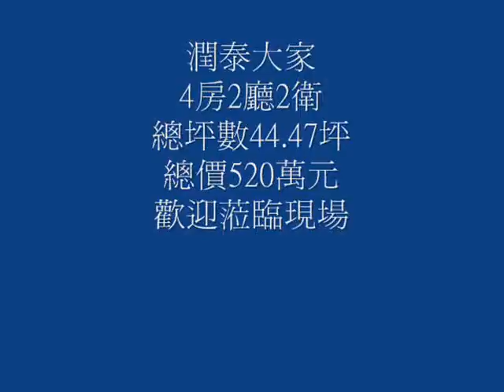My Test Movie